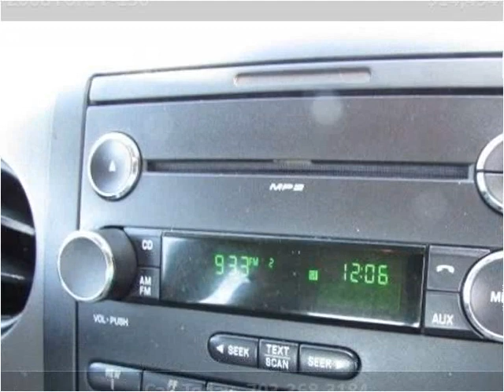2008 Ford F-150 Used Cars Manassas VA